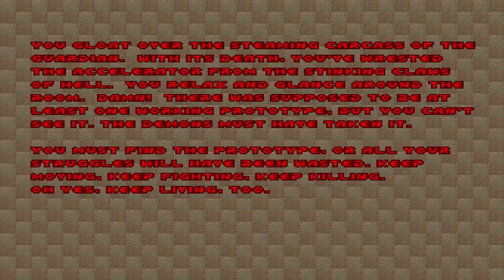Final Doom Plutonia Experiment - MAP06 - Baron's Lair - Secretos 100% (All Secrets) - En Corcho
Final Doom - MAP06: Baron's Lair es el cuarto mapa de The Plutonia Experiment. encontraras 6 secretos, ve el gameplay.
Descubre todos los secretos de este mapa.